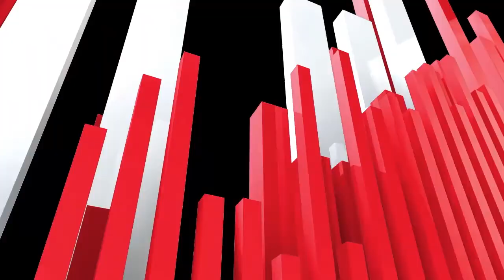At the studio with Kitchen Theory - Steve Keller - Episode 13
Steve Keller is Sonic Strategy Director for Studio Resonate at Pandora (a subsidiary of SiriusXM, and the largest ad-supported audio entertainment streaming service in the U.S.). Prior to joining Pandora, Steve was the founder and CEO of iV, an audio consultancy based in Nashville that specialized in the strategy, content, research and management necessary for successful audio branding initiatives. Steve is recognized as one of the leading experts in the field of sonic strategy and identity.

At the studio with Kitchen Theory is a video podcast where we chat about the latest in innovation, science and creativity within the world of gastronomy, with innovative, scientific and creative guests. Enjoy the show!